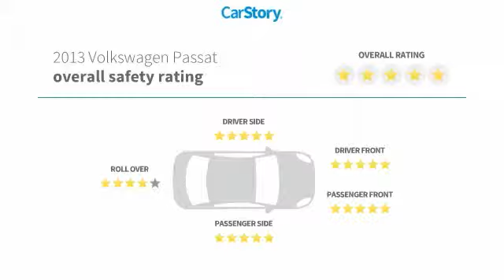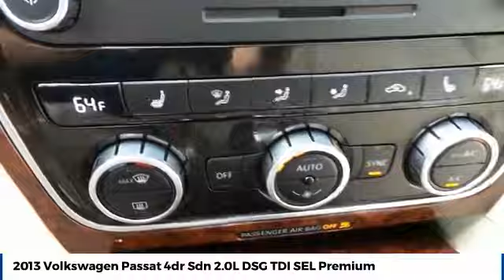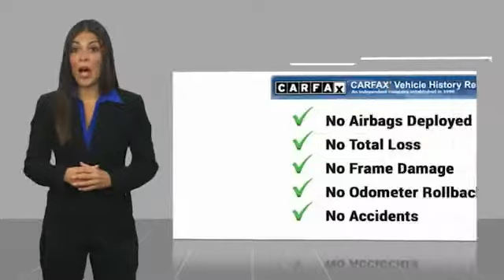2013 Volkswagen Passat Street Volkswagen of Amarillo Presents 52363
2013 Volkswagen Passat 4dr Sdn 2.0L DSG TDI SEL Premium

Street Volkswagen
8707 Pilgrim Drive

NOTITLE